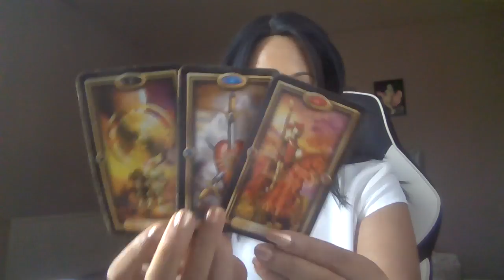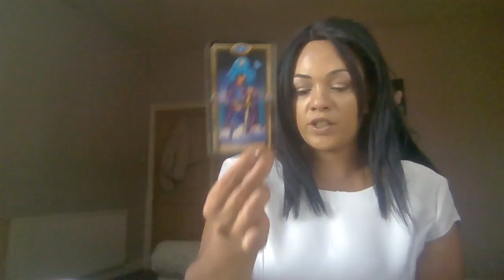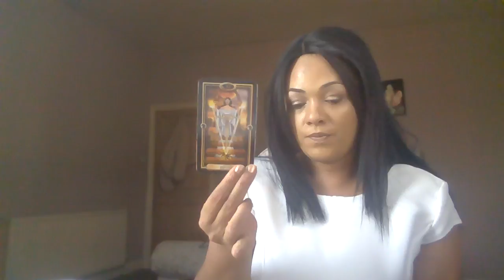Taurus ~How do they feel about you? They wish they could turn back time